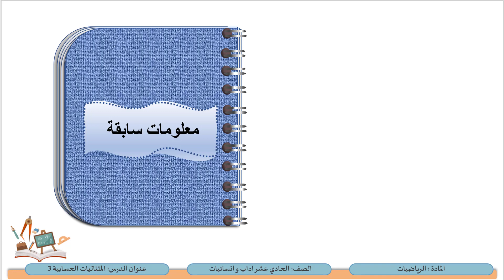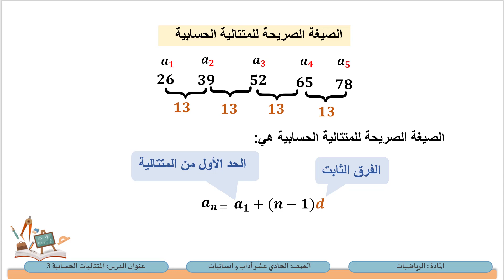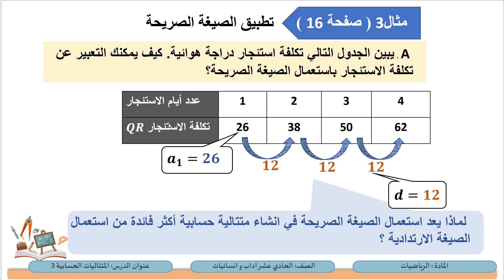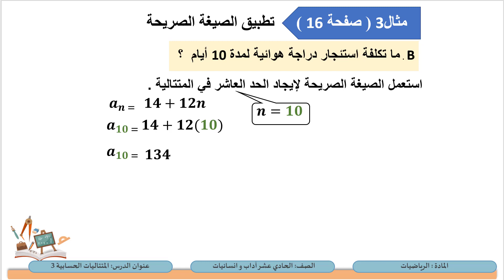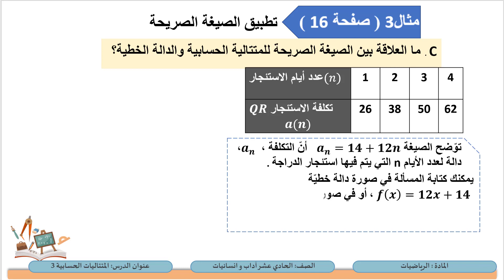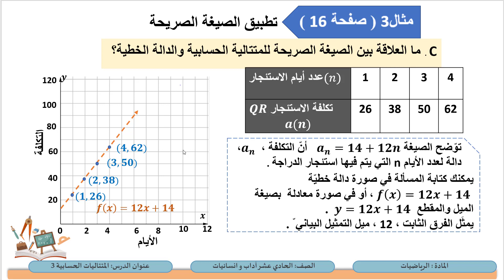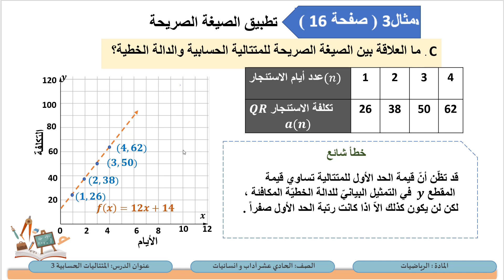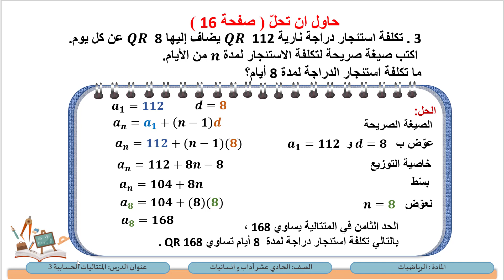اداب وانسانيات الرياضيات المتتاليات الحسابية 3